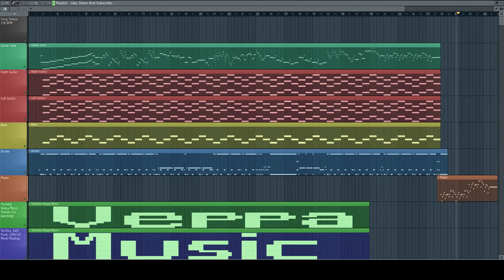Skrillex - Daft Punk - Eiffel 65 - Metal Mashup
If you wish to use my music covers in your own YouTube videos, all i ask is that you leave a link to my channel and credit to Veppa Music for the instrumental in your video description. I also like to check out as many fan videos as possible, so feel free to send me a link for your covers! =)